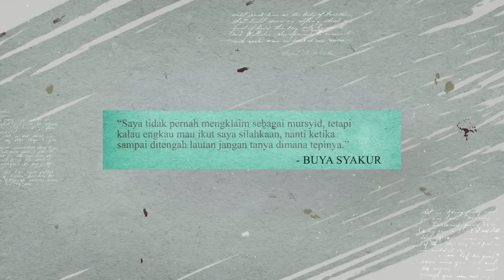Makna Haul Dan Fenomenanya - Buya Syakur